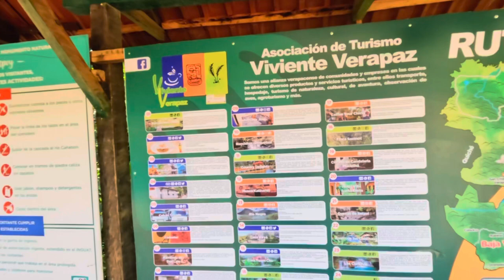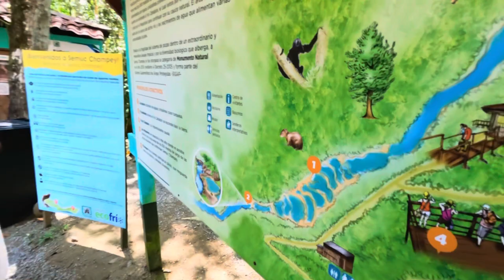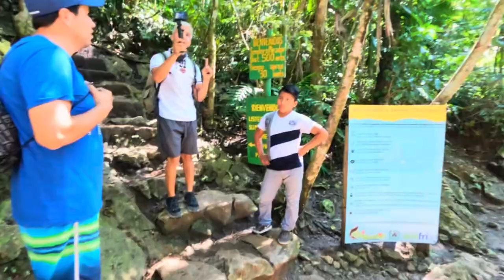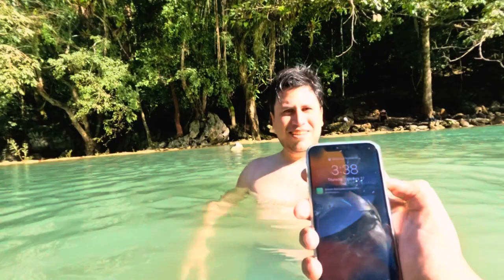Salvadoreño visita Semuc Champey Guatemala 🇬🇹